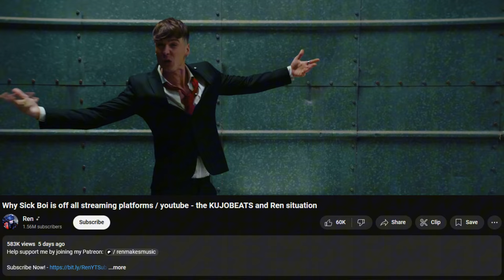Ren Vs Kujo - Beef explained in less than 1 minute with MONEY GAME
Here's a quick recap of the beef between Ren and Kujo surrounding the 'Sick Boi' situation. Don’t forget to tune in for the 'Kujo Beat Down' premiere on September 5th!

- Related Links -